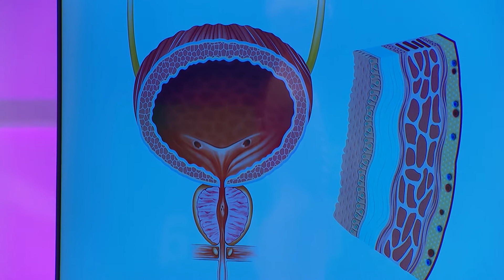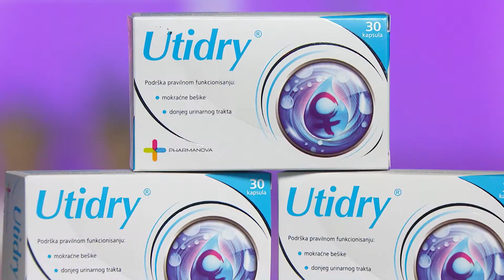VAŠ LEKAR DR BRANKA | Urinarna inkontinencija | Infarkt | TVDR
Urinarna inkontinencija pogađa veliki broj žena, ali se mnoge zbog sramote retko obraćaju lekarima za pomoć. U emisiji govori i novinarka Ksenija Vučić koja je sa gledaocima podelila svoje najteže iskustvo u životu - masivni infarkt je preživela na nogama.